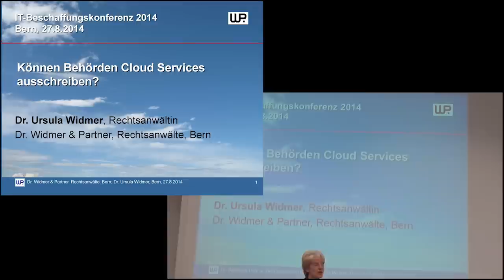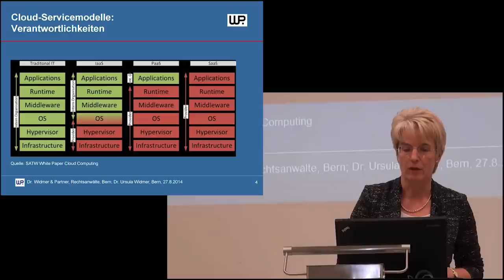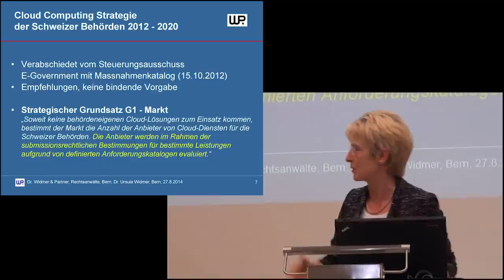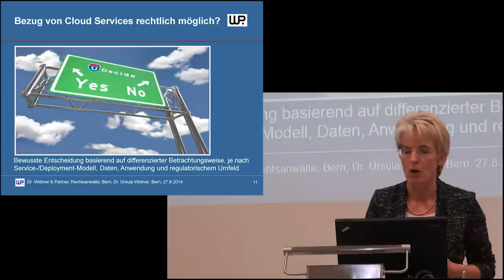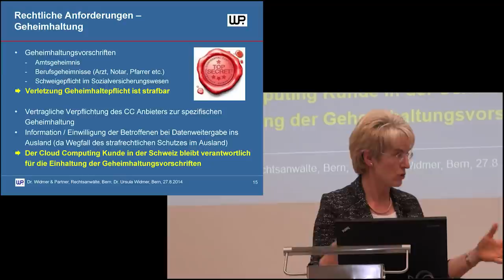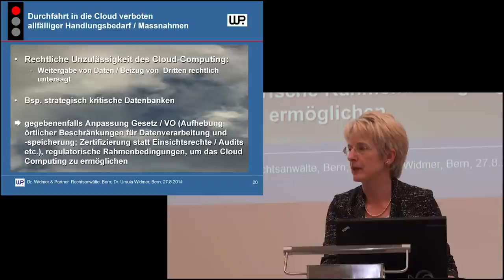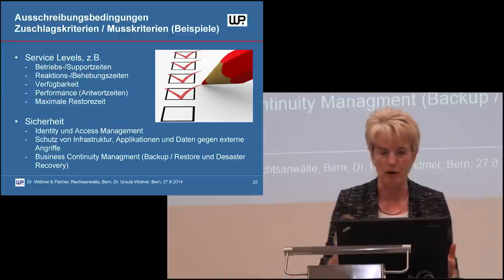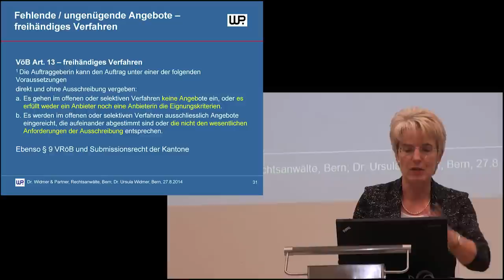Können Behörden Cloud Services ausschreiben?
Dr. Ursula Widmer, Rechtsanwältin, Dr. Widmer & Partner, Rechtsanwälte

Die Nutzung von Cloud Computing Services kann auch für Behörden sinnvoll sein. Unsicherheit herrscht jedoch darüber, unter welchen rechtlich relevanten Voraussetzungen Behörden Cloud Computing Services überhaupt nutzen dürfen und wie sie hier beschaffungsrechtlich korrekt vorgehen sollen. Im Vortrag wird aufgezeigt, wie Behörden beurteilen können, ob der Einsatz von Cloud Computing Services zulässig ist, und wie durch die entsprechende formelle und inhaltliche Ausgestaltung der Ausschreibungsunterlagen sichergestellt werden kann, dass die Angebote den Anforderungen der Behörden und den für sie massgeblichen rechtlichen Rahmenbedingungen entsprechen. Weiter werden praxisrelevante Themen behandelt, wie etwa die für eine Ausschreibung zu wählende Sprache, die Brauchbarkeit von bekannten Standardverträgen und Allgemeinen Geschäftsbedingungen, Anforderungen an Datenschutz und Datensicherheit und was passiert, wenn keine geeigneten Angebote eingehen.

Dr. Ursula Widmer, Rechtsanwältin, studierte Rechtswissenschaften an der Universität Bern und war Assistentin am Institut für Privatrecht und Rechtsvergleichung. Die Dissertation verfasste sie zum Thema «Risikofolgeverteilung bei Informatikprojekten: Haftung für Softwaremängel bei Planung und Realisierung von Informationssystemen». Sie gründete die auf Informatik-, Internet- und Telekommunikationsrecht spezialisierte Wirtschaftsanwaltskanzlei Dr. Widmer & Partner, Rechtsanwälte, Bern. Frau Dr. Widmer ist Lehrbeauftragte für Informatik- und Internetrecht an der Universität Bern sowie Lehrbeauftragte für Recht der Informationssicherheit an der Eidgenössischen Technischen Hochschule Zürich (ET HZ). Weiter ist sie ehemaliges Mitglied der Eidgenössischen Datenschutzkommission, Mitglied des Stiftungsrates der Deutschen Stiftung für Recht und Informatik (DSRI), Past Präsidentin der International Technology Law Association (ITechLaw), Präsidentin der Information Security Society Switzerland (ISSS) und Mitglied des Advisory Board des Information Security Forum (ISF). Sie berät seit über 30 Jahren in- und ausländische Unternehmen und die öffentliche Hand in Fragen des Technologie- und Telekommunikationsrechts, im Bereich Datenschutzund Informationssicherheit sowie im Wettbewerbs- und Beschaffungsrecht.